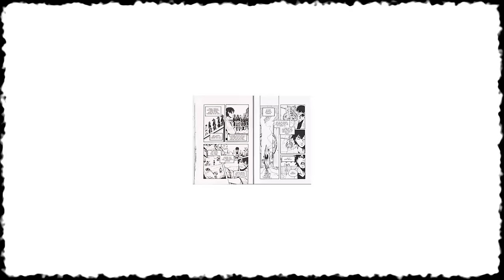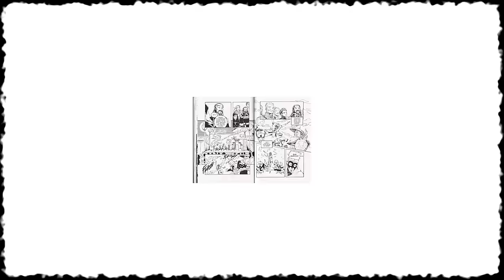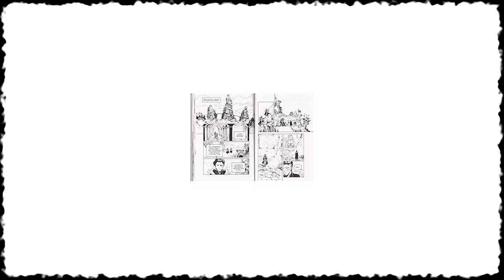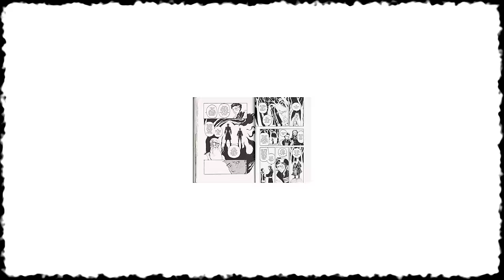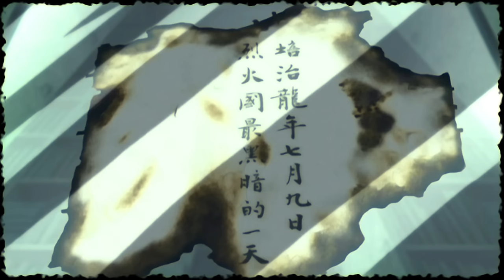After Zuko Got Burned (Deleted Scene)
In Book 1 of Avatar The Last Airbender during The Storm episode we saw how Zuko got his scar and why he got banished but this video answers the big question of what happened afterwards and his early days as a banished prince.